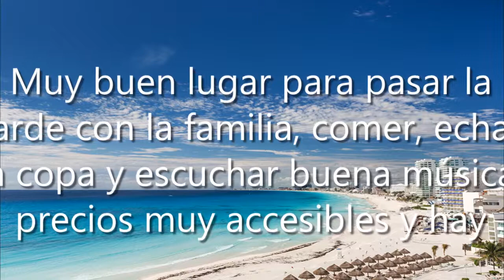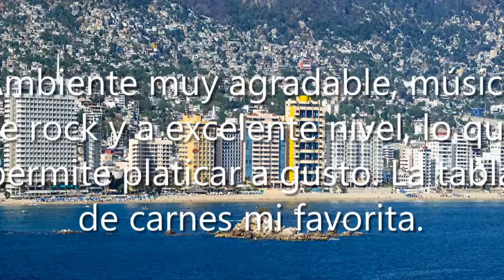York Pub Tlaquepaque, Calle Juárez 239, Centro, 45500 San Pedro Tlaquepaque, Jal., México, Pub